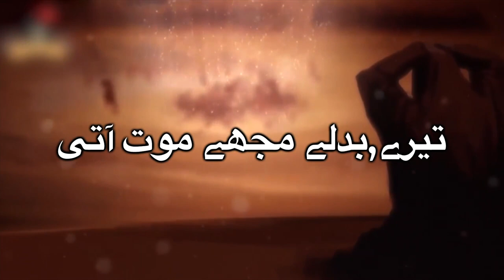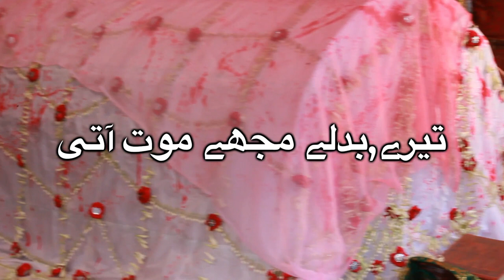Zohair Sultanpuri : Tere Badle Mujhe Maut Aati ( Nauha 2018 ) INDIA SULTANPUR